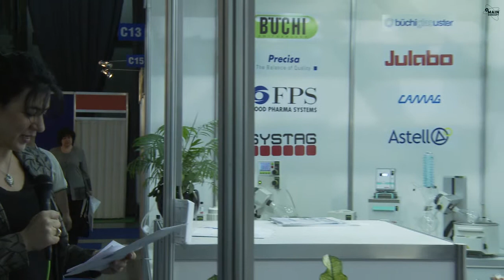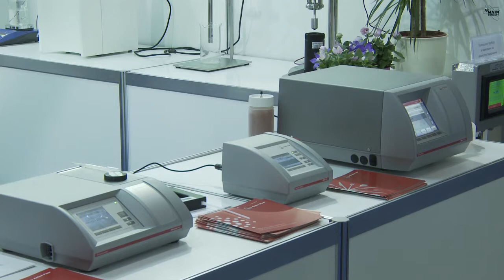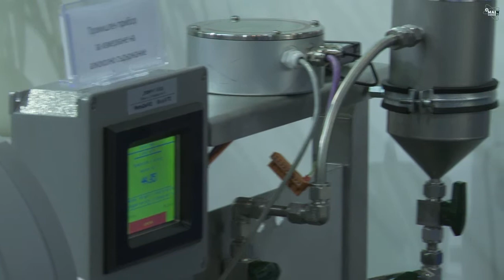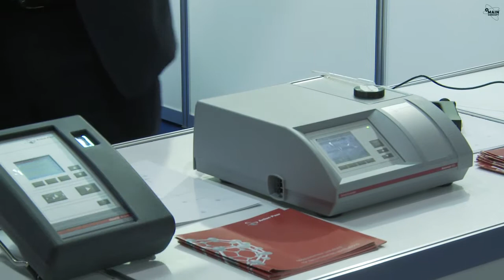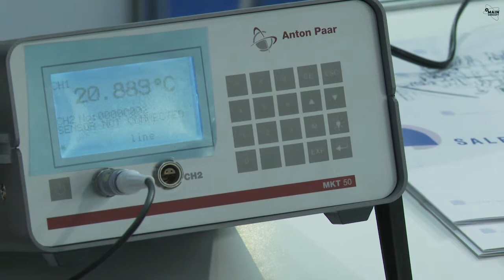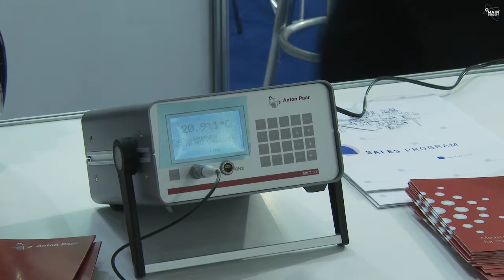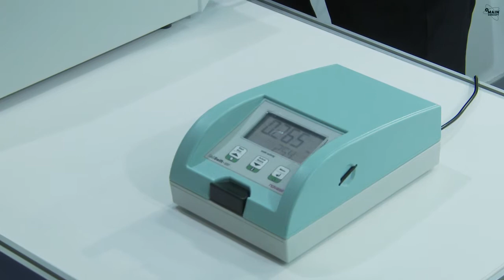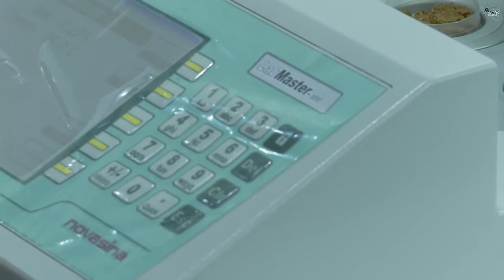DONAU LAB на БУЛКОНТРОЛА и ВОДА СОФИЯ 2013 в INTER EXPO CENTER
Разговаряме с г-н Владимир Парашиков управител на компанията DONAU LAB участник на изложбата БУЛКОНТРОЛА и ВОДА СОФИЯ които се проведоха от 29 до 31 май 2013г. в ИНТЕР ЕКСПО ЦЕНТЪР - СОФИЯ
разтвори за лабораторни и индустриални приложения.
Фирмата предлага още висококачествени
консултантски услуги и професионален монтаж.